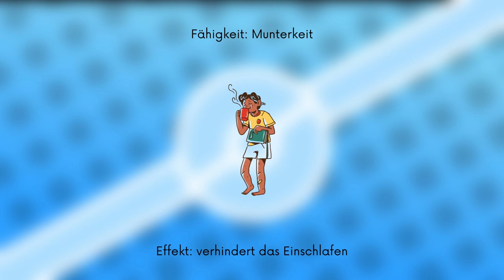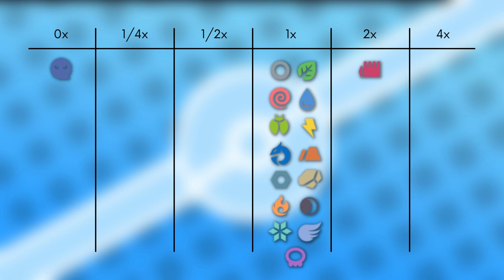Das Pokémon #288 | Muntier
▶️Worum gehts in diesem Video:

Ich stelle euch das Pokémon Muntier vor. Dabei schauen wir auf das Aussehen, Attacken, Verhalten, Lebensraum, Entwicklung und Typ Schwächen. Viel Spaß :D

0:00 Intro
0:15 Aussehen
1:25 Attacken & Fähigkeiten
2:02 Verhalten & Lebensraum
2:37 Entwicklung
3:37 Typ Schwächen